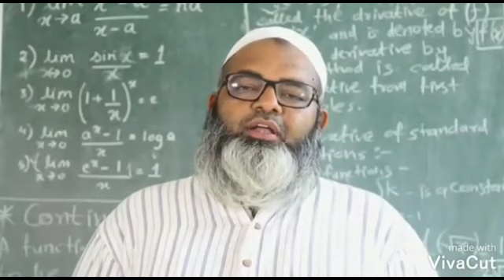आष्टी -दादेगाव येथील धुळाभाऊ महारनोर यांच्या लढयास यश,महापरिक्षा पोर्टल अखेर बंद.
आष्टी -दादेगाव येथील धुळाभाऊ महारनोर यांच्या लढयास यश, वारंवार हे पोर्टल बंद करा अशी केली होती मागणी. महापरिक्षा पोर्टल अखेर बंद